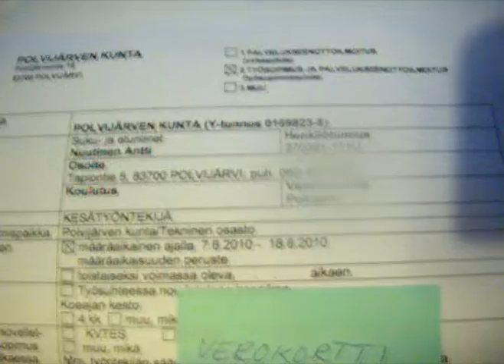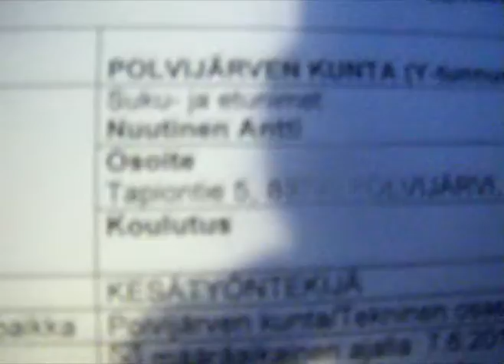Matkustin kunnantalolle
Ei se ollut täysin turha käynti.